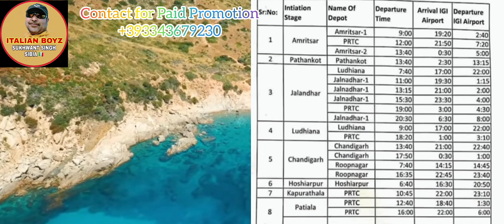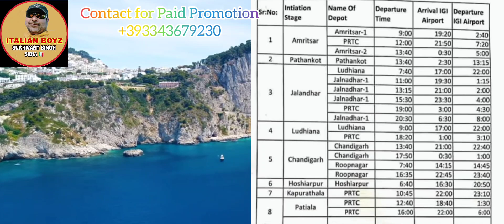11June BREAKING/NEWS/IMMIGRATION UPDATES IN PUNJABI. SIKH REFERENDUM VOTO IN BARI || GOOD NEWS NRI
11June BREAKING/NEWS/IMMIGRATION UPDATES IN PUNJABI. SIKH REFERENDUM VOTO IN BARI || GOOD NEWS NRI